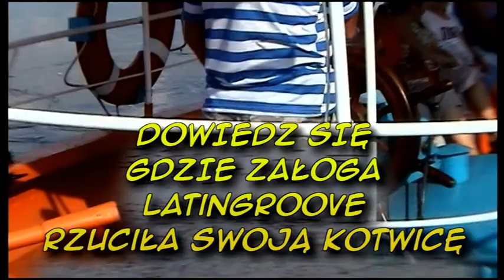REBUS LatinGroove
W sierpniu 2011r. bez rozgłosu szefowie Warsaw Dance Academy rozpoczęli przygotowania do sezonu tanecznego w nowej lokalizacji. Remont kapitalny pawilonu przeciągał się i termin otwarcia należało przesunąć. W środowisku tanecznym Stolicy wrzało od domysłów, gdzie zakotwiczy ekipa LatinGroove? Kolejna zmiana terminu otwarcia studia wzmocniła ciekawość. Rebus LatinGroove to flimowa propozycja rozwiązania tej zagadki.